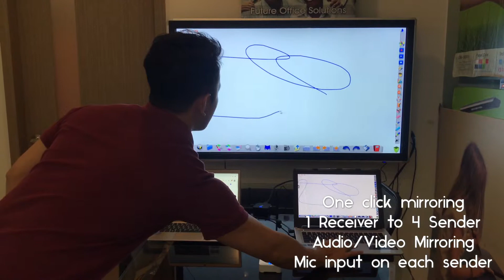DB-Jibe WPS01 (Wireless Presentation System)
Dr Board Jibe WPS01 (Wireless Presentation System) offers a multiple simultaneous mirroring function that includes both display and video. Mirror your windows devices to your main screen in just 1 click of your finger. Ideal for on the spot meeting and training. No Software installation is needed. Just connect the receiver to your main screen and sender to your laptops or PC's and you're ready to go. Smart and affordable solution.